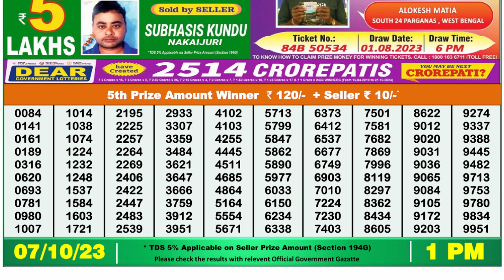🔴Dear Lottery Sambad Live 1pm today 07.10.23 Nagaland State Lottery Result